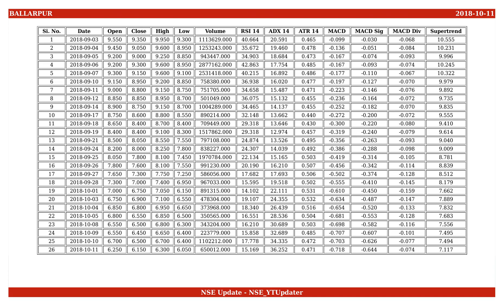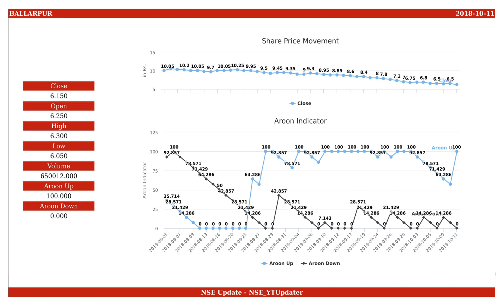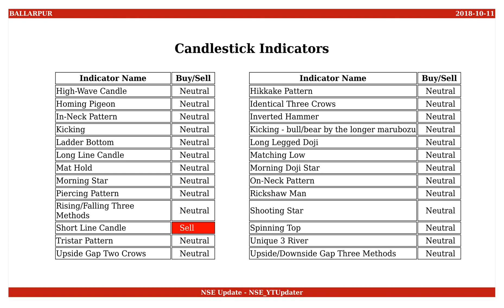Ballarpur Industries, NSE ID - BALLARPUR, BSE ID - 500102 Dt. 2018-10-11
This is an educational video on technical indicators of Ballarpur Industries as of 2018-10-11.

Few Informations on the stock are :
NSE Name : BALLARPUR
BSE Name : 500102
ISIN Number : INE294A01037

An Outlook on the share values are :
Open : 6.250
High : 6.300
Low : 6.050
Close : 6.150